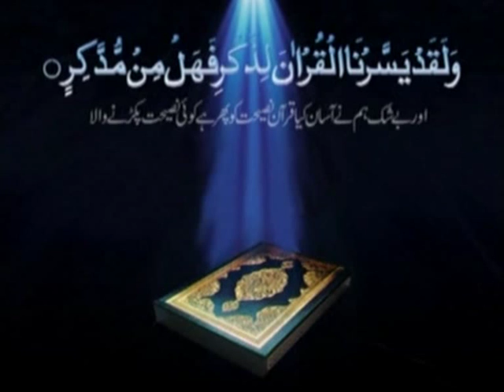Surah Ale' Imran || 03 || Part 3 || قرآنی سورتوں کا نظمِ جلی || Khaleel Chishti.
Lecture by Khaleel Chishti explaining the Macro Structure of Surat Ale' Imran, the 3rd Chapter of the Holy Quran